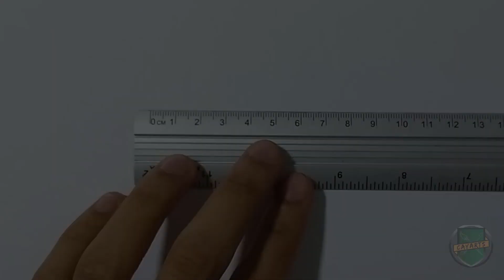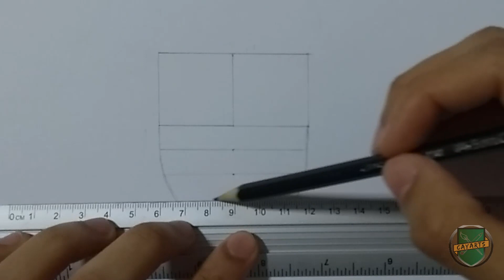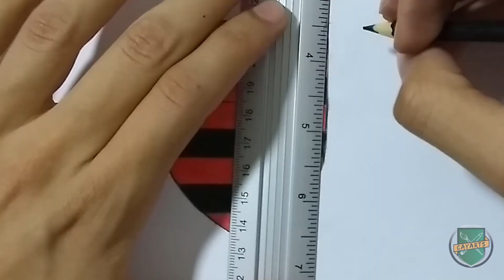Escudo do Flamengo | Aprenda a desenhar (Fácil) | CayArts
Neste vídeo estou ensinando como desenhar o escudo do Flamengo com lápis de cor! É bem simples e fácil de aprender! Assista o vídeo e aprenda o passo a passo de como desenhar o símbolo do Flamengo!
Brevemente trarei mais escudos de times para o canal!